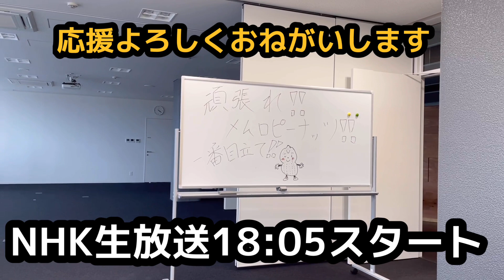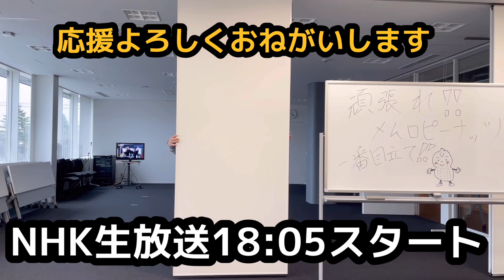TV出演【生放送】NHK 北海道スタジアム18:05スタート リハーサル準備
🆕新作続々✨
てっちゃんの有機JASさつまいも🍠も⬆️